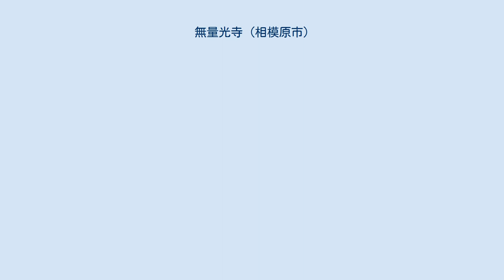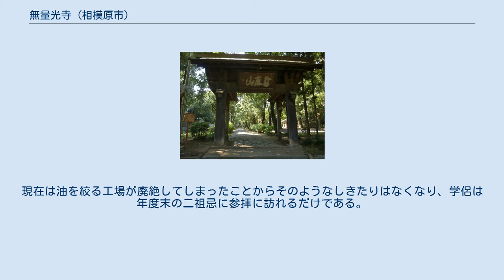無量光寺 (相模原市)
無量光寺（むりょうこうじ）は、神奈川県相模原市南区当麻にある仏教寺院。
時宗の旧大本山。
 山号は当麻山、院号は金光院、道場号は当麻道場。
当麻無量光寺とよばれる。
地元民は山号でよぶことが多い。
 時宗当麻派の本寺であった。
 寺伝によれば、弘長元年（1261年）一遍により草庵が設けられたのが始まりであるという。
実際にはその高弟である他阿真教が嘉元元年（1303年）2月に遊行を終えて止住するために念仏道場を開いたのが起源であろう。
『遊行上人縁起絵』は当寺の歳末別時念仏で場面が終わる。
文保3年（1319年）に真教が亡くなると、初期時衆教団の聖地となり、参詣者が引きも切らなかったことが他阿呑海の法語に遺っている。
 2世他阿真教の後を承けた3世他阿智得が亡くなると、真教の弟子、有阿恵永（後の呑海）が当麻に入ろうとする。
しかし執権北条高時の支持を得た智得の弟子内阿（他阿真光）がすでに相続しており、果たせなかった。
そこで呑海は鎌倉郡俣野領内の藤沢にあった廃寺だった極楽寺を清浄光院として再興、清浄光寺として現在に至る。
時宗の主流派「遊行派」の誕生である。
 元弘3年（1333年）に真光が没し、その直後に鎌倉幕府が滅亡した。
鎌倉幕府からの帰依を受けた無量光寺はこれにより一時衰退した。
 戦国時代に、清浄光寺が三浦道寸と通じて反後北条氏の態度をとったため永正10年（1513年）に兵火に遭って焼失し再興できなかったが、清浄光寺と対抗関係にあった無量光寺は歴代後北条氏の保護を受け、南関東を中心に勢力を誇った。
しかし天正18年（1590年）に後北条氏が滅亡し、たび重なる火災のために、再び不振となった。
 「時宗十二派」史観では当麻道場の法流は「当麻派」とよばれる。
ただし近世史料上では、当麻派も「遊行派」を称することがあった。
相模、武蔵、下総に末寺を有し、千葉氏、後北条氏などの帰依があった。
「無量光寺文書」は後北条氏との深い関係を示している。
当麻派の長は当寺住持で「当麻上人」といい、真教以来「他阿」の本名字を相承している（無量光寺の正統性を認めなかった清浄光寺も同様）。
当寺内および末寺から輪番で登位した。
隠居すると「前他阿」と号した。
現在第68代。
 中世から特に近世において、浄土宗（鎮西派）の寓宗となり、法式および人脈は浄土宗に依拠した。
当麻上人は浄土宗寺院から入ることが多くなった。
歴代が浄土宗の蓮社号・誉号を持っていた。
近世に入ると幕府の命により、末寺である法台寺（埼玉県新座市）・来迎寺（千葉県千葉市）は浄土宗に転宗している。
これは法台寺出身の観智国師慈昌が芝増上寺住持として徳川家康の帰依を受けた関係からであろう。
 近世に当麻上人が周辺諸国を遊行していたことが地方文書に遺されている。
それは遊行派が伝馬朱印状を有して大々的に行っていたこととは対照的に、大変こぢんまりとしたものであった。
 明治期になり遊行派との別立を企図するが、『皇国地誌』によれば、遊行派が一貫して遊行を行っていたことからその優位性を認め、時宗への残留を容認した（とされている）。
時宗大本山に指定され、寺法を有した（現在寺格、寺法は廃止）。
 浄土宗の高僧山崎弁栄が大正7年（1918年）7月、61世住職に迎えられ、事実上の中興の祖となる。
その徒弟養成のための学校が庫裡に設けられ、後に境内地に建てられた。
学校法人光明学園相模原高等学校の起源である。
 史料集に元禄4年（1691年）3月、当寺35世他阿是名による『麻山集』などがある。
アンチ遊行派の立場に立ち、ユニークな記述も多い。
 賦算権を保持していたため、念仏札の形木が遺っている。
その札は正月などに配られていたが、いつしか行われなくなった。
 一遍が流罪途上の日蓮を慰問して邂逅したという逸話に基づき、相模川対岸の日蓮宗妙伝寺（厚木市上依知）と交流があり、妙伝寺の御会式に出席したり、当寺の開山忌に招いていたという。
 在堪が終わる清浄光寺の学侶に当寺の榧（かや）の木から搾った油で揚げた精進料理を振る舞うしきたりがあった。
現在は油を絞る工場が廃絶してしまったことからそのようなしきたりはなくなり、学侶は年度末の二祖忌に参拝に訪れるだけである。
 法名は阿号ではなく阿弥号である。
 当寺の有力檀徒である関山氏は「当麻三人衆」のうちであり、中世土豪の家柄。
一遍の出自である河野氏...